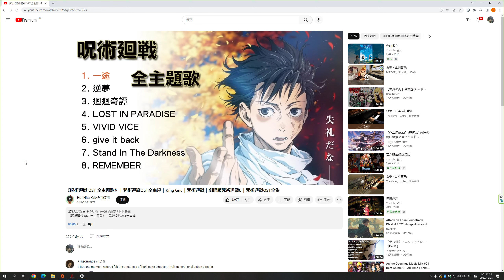Conqueror's Blade Zhan Yi 2022 12 25 12 21 42 02